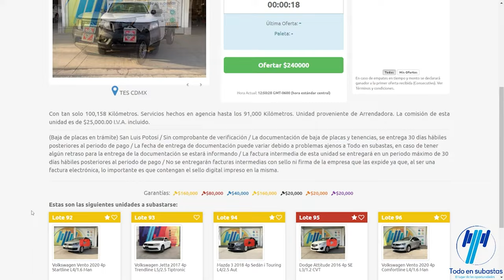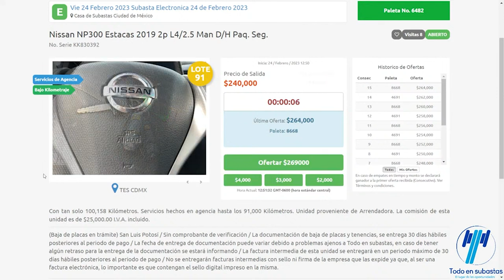lote 91 subasta 24 de febrero